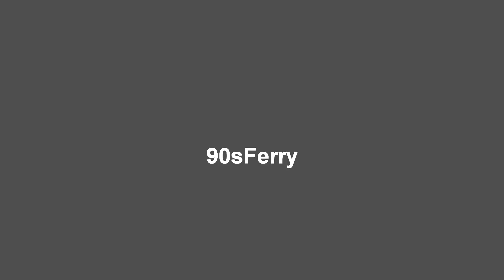13 90sFerry THE PLAYER 2